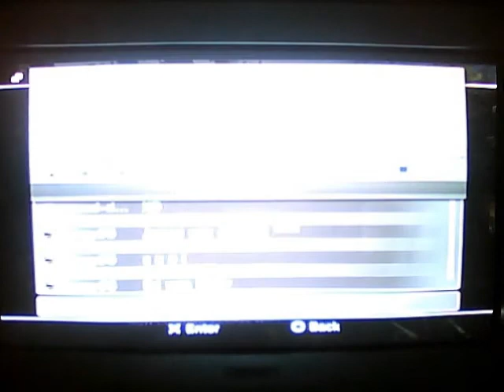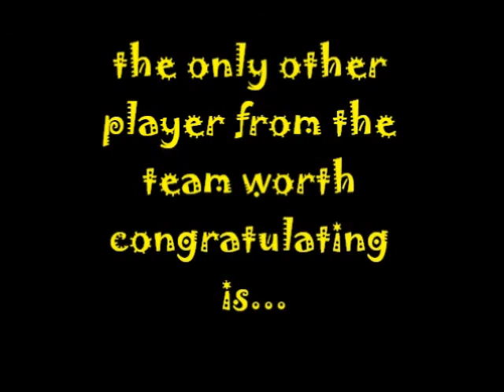Resistance 2: Downtown Domination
5vs5 Downtown - me and B-a winning the game for our team, and also picking up a new member in the process XD